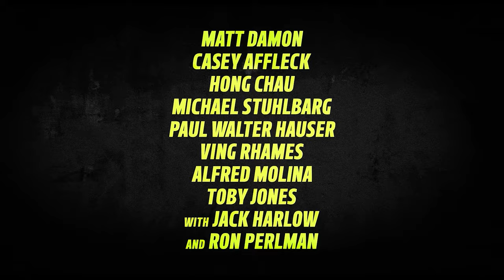THE INSTIGATORS Trailer 4K (2024) - Damon & Affleck Reunite for Heist Thriller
Matt Damon and Casey Affleck team up again for a high-stakes heist in the explosive trailer for "The Instigators," directed by the action maestro Doug Liman!  This pulse-pounding thriller explodes onto streaming platforms in 2024 and is now available to watch in stunning 4K.
Get ready for:
A thrilling reunion between Matt Damon and Casey Affleck.
A meticulously planned heist that goes sideways in spectacular fashion (think [insert reference to a thrilling heist movie, e.g., Ocean's Eleven, The Italian Job]).
Non-stop action and edge-of-your-seat suspense from director Doug Liman (known for films like [insert examples of Doug Liman's action movies, e.g., Edge of Tomorrow, The Bourne Identity]).
Don't miss "The Instigators" - coming soon to your favorite streaming platform!